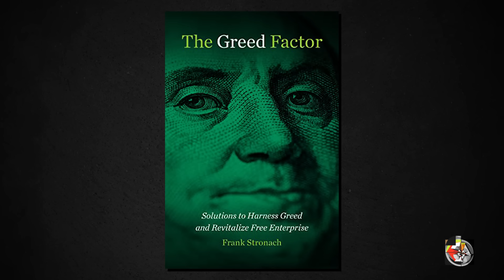This Canadian Billionaire Changed Business For the Better | CEO Frank Stronach | EP 396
Dr. Jordan B. Peterson sits down with founder and CEO of Magna International, Frank Stronach. They discuss the keys to starting and maintaining a successful business, and the ideas contained within the Economic Charter Rights, which advocates for the input and autonomy of all workers and profit sharing to be exercised company wide.

Frank Stronach is the Founder and Honorary Chairman of Magna International Inc., the world's most diversified automotive parts supplier with more than 170,000 employees in 43 countries and sales of over $40 billion US. At Magna, he introduced his unique management philosophy known as Fair Enterprise, which is based on a business Charter of Rights that predetermines the annual percentage of profits shared between employees, management, investors and society.

Ep.396

Birch Gold: Text "JORDAN" to 989898 to convert your existing IRA or 401(k) into gold and receive a FREE bar of gold!

- Links -

The Greed Factor (Book)

- Chapters -

(0:00) Coming up
(0:22) Intro
(1:25) Meeting Frank Stronach
(2:27) Immigrating to Canada, Magna Enterprises
(12:27) Making a system that works
(16:54) We stand at a crossroad: who will rule the world?
(18:39) What this law would employ for small and big businesses
(19:45) You could not build Magna today, we need to reform
(22:32) Studying a trade: spending a week to make a two-inch square
(29:09) The preference of many small businesses over a few big ones
(32:40) From zero to one: getting your first customers
(33:55) Opportunity, the rise of Magna
(38:54) The nature of a deal: its not about compromise
(46:43) How you develop a good reputation in a capitalist system
(50:06) The Economic Charter of Rights explained
(59:55) Anthropology, group size in primates and the most efficient community size
(1:02:10) Pursue happiness, but make money too
(1:04:49) We don’t teach young people to be active contributors to society
(1:06:27) Checks and balances, managing employee growth within the hierarchy
(1:09:02) Breaking the mindset: why the ECR has not been widely adopted
(1:14:52) It’s not the bureaucrats, it’s the system.
(1:16:52) Introducing the SARIT micro mobility Car
(1:22:30) Specs and expectations for the SARIT
(1:26:30) A vision for fostering generous productivity
(1:28:10) Frank Stronach’s personal motivator